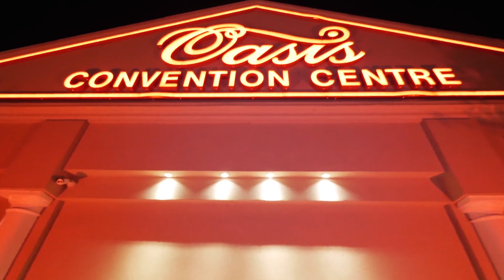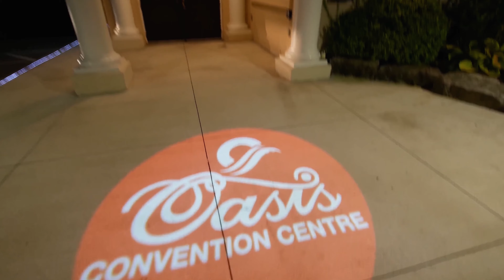CANADA LATINA PAGEANTS - GALA HIGHLIGHTS